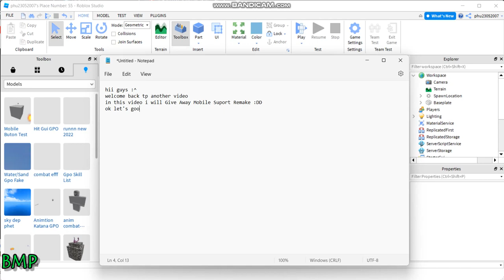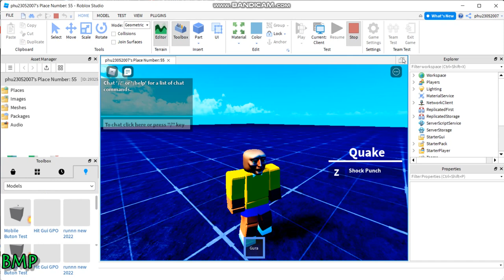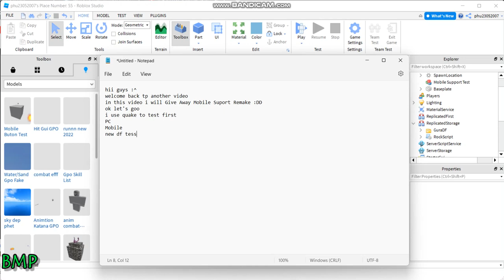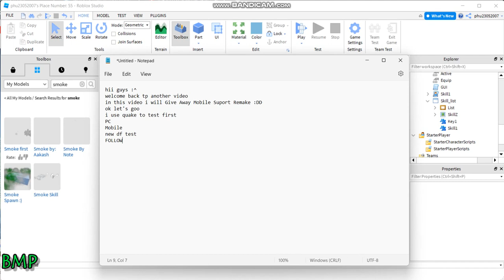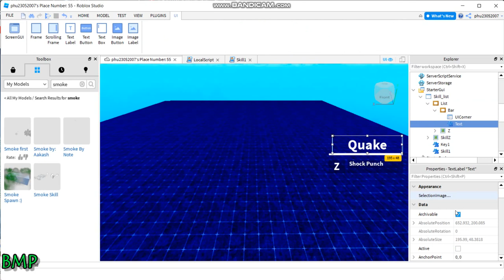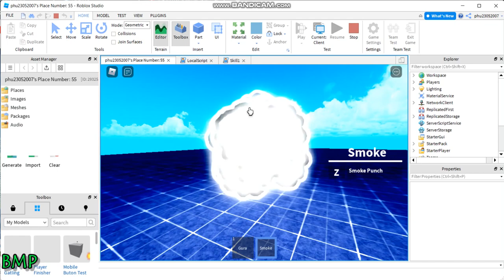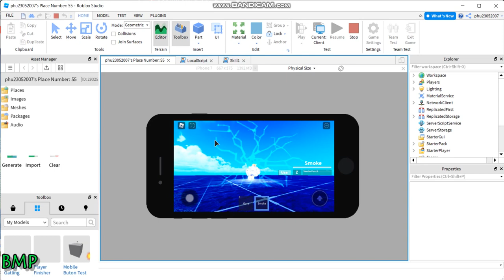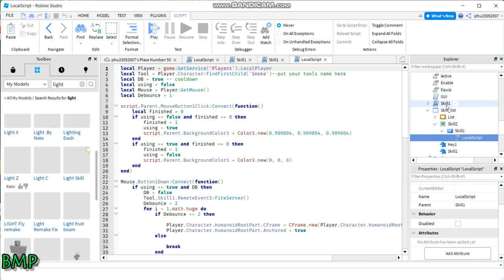Roblox Studio: Mobile Support Remake !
thankiu